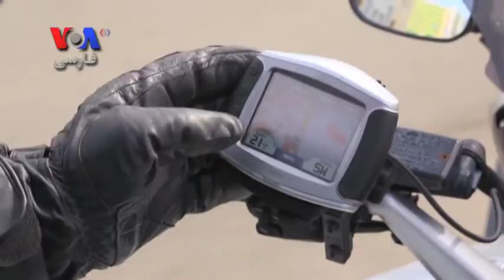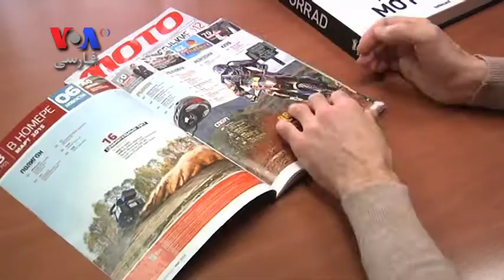کلاه کاسکت دارای سیستم راه یابی و تشخیص صدا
در شهرهایی که ترافیک زیاد است آمد و رفت با موتورسیکلت بسیار سریع تر است. ولی موتورسواری که راه خود را بلد نباشد باید در کنار خیابان توقف کند تا از نقشه یا دستگاه راه یابش کمک بگیرد. ولی طراحان یک شرکت نوپا در روسیه کلاه  کاسکتی را طراحی کرده اند که دارای سیستم راه یابی و تشخیص صداست.